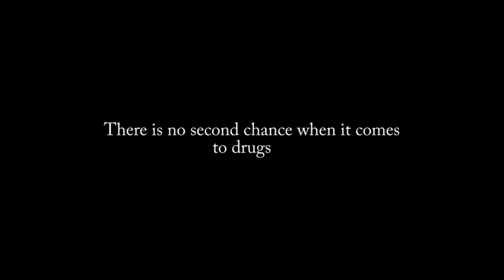Cocaine Public Service Announcement Graduation Requirement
Gage and Nicks Public service announcement on Cocaine, but with a little help at sundown!